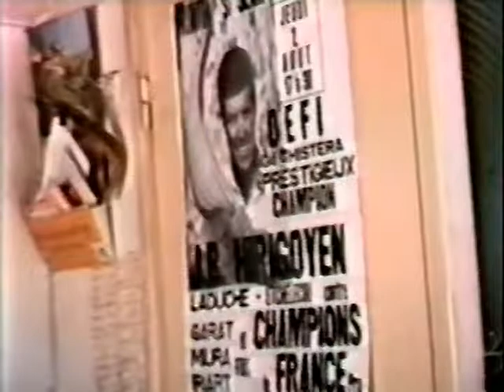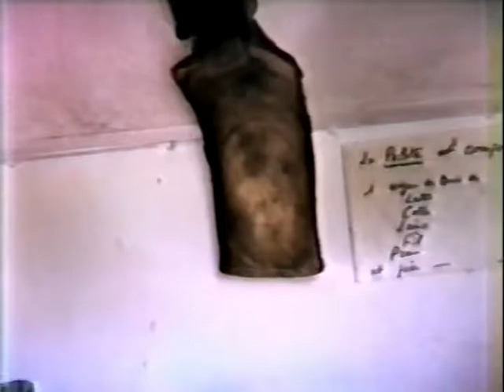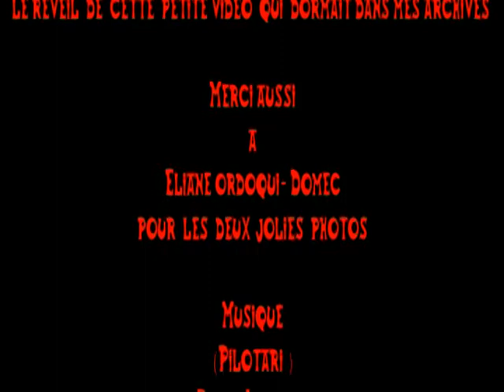LA CHISTERA LA FAMILLE ORDOQUI 1983 36'(JPBarthe)